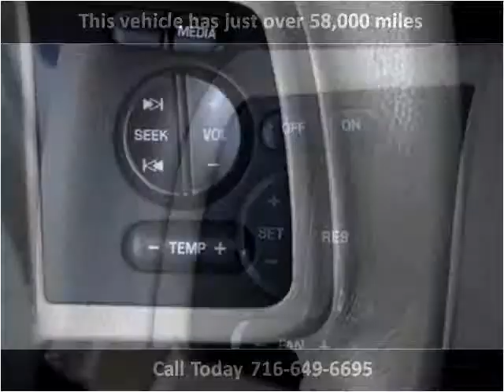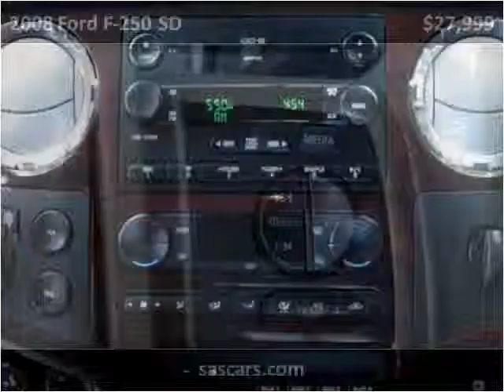2008 Ford F-250 SD Used Cars Hamburg NY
This 2008 Ford F-250 SD is available from Superior Auto Sales.